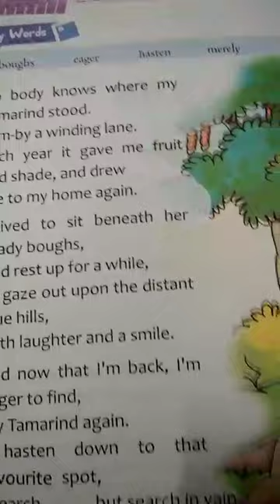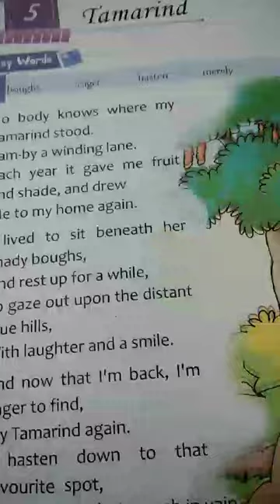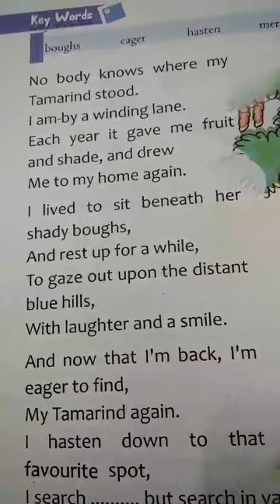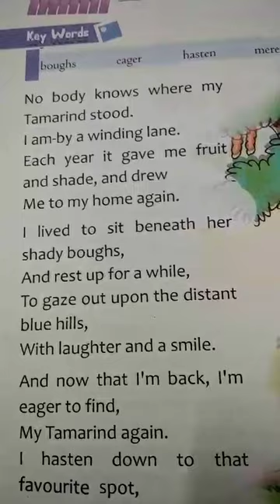Class lll English reader class 2024 (p-32)